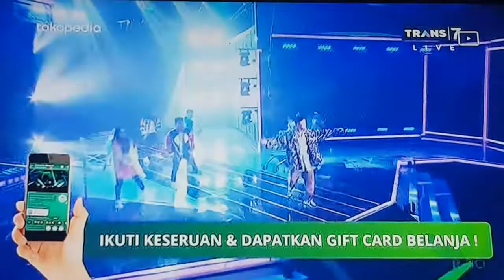LIVE Tokopedia - Rizky Febian Penantian Berharga (Official Video)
Tokopedia adalah perusahaan teknologi indonesia
bulan maret 2019 ini Tokopedia ada promo belanja yang besar, Tokopedia mengundang penyanyi Rizky Febian  di acara Tokopedia Maret Mantap dengan lagu penantian berharga
Coba tonton video ini

Tokopedia is an Indonesian technology company
this March 2019 Tokopedia has a big shopping promo, Tokopedia invites singer Rizky Febian at Tokopedia Maret Mantap with a valuable waiting song